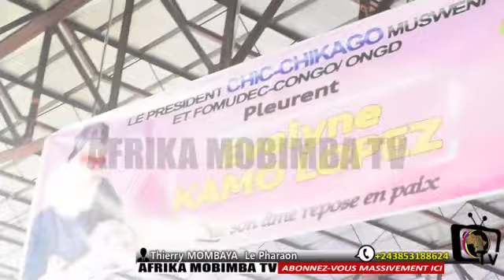EVELYNE KAMO : BATU BASALI TÉMOIGNAGE YA BIEN MAKASI PONA YE pe organisation kitoko